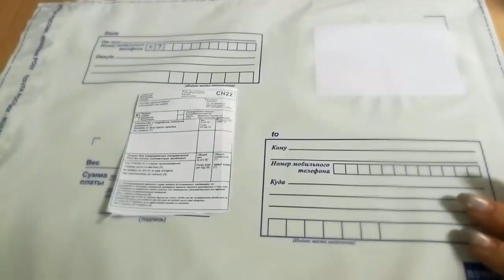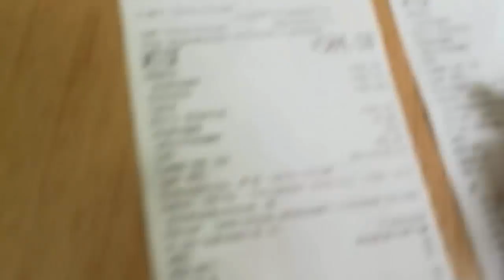1 место в розыгрыше смартфон летит в Италию! ( ляпы в конце видео)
1 место в розыгрыше смартфон летит в Италию! ( ляпы в конце видео)